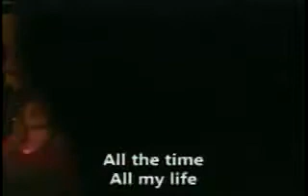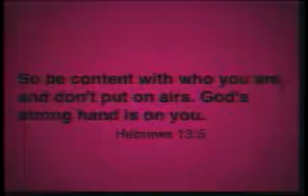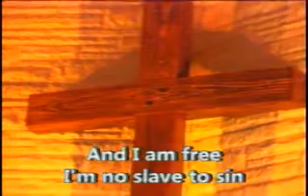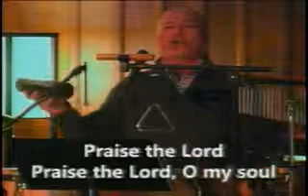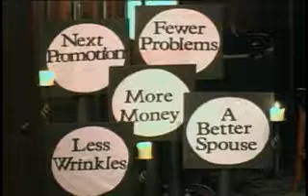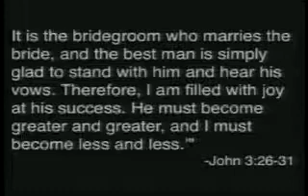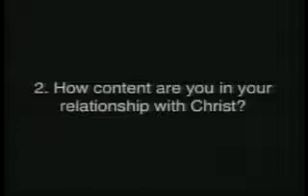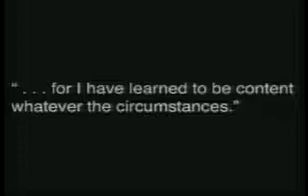A Satisfied Mind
Youth Pastor:  Eric Clark
We live in a society that makes it so easy to focus on things. Its tempting to look at those around us and feel like we are missing out on something that someone else has. Contentment is not easy to find and sometimes we are filled with anxiety and troubles that come from always thinking there is more out there. Join us as we look at how God calls us to lives of satisfaction. He really does want us to have abundant joy and contentment!